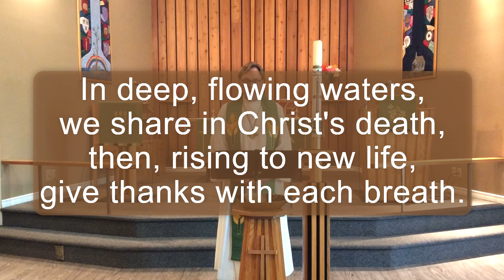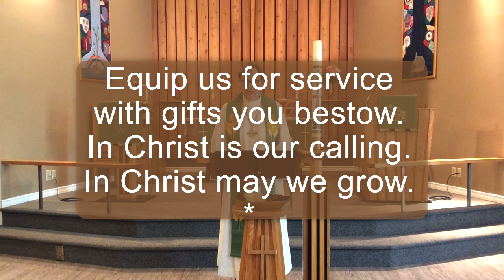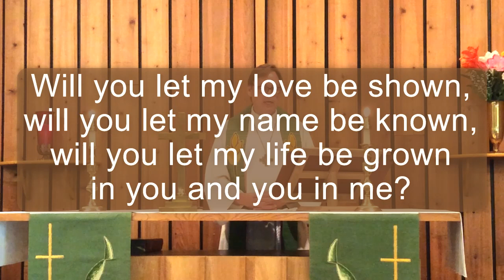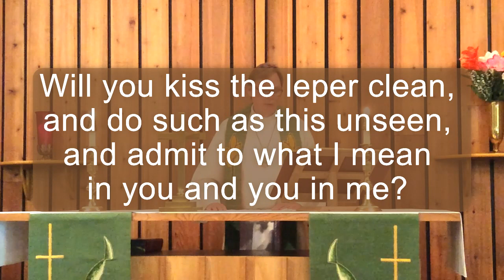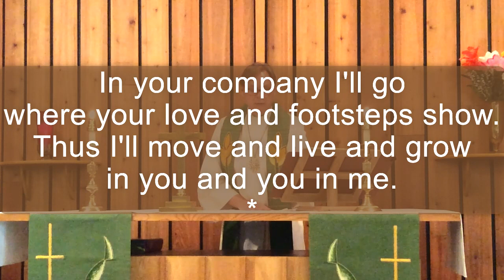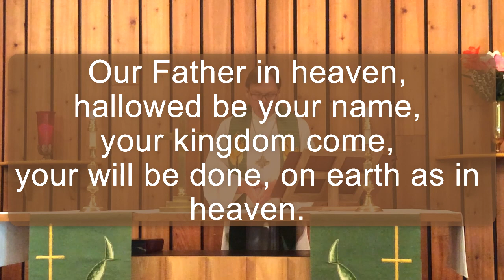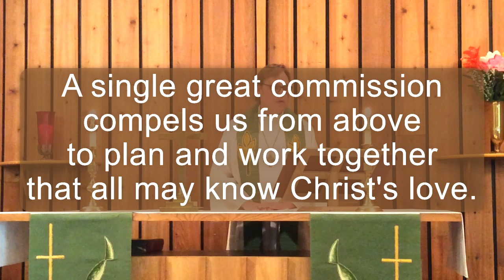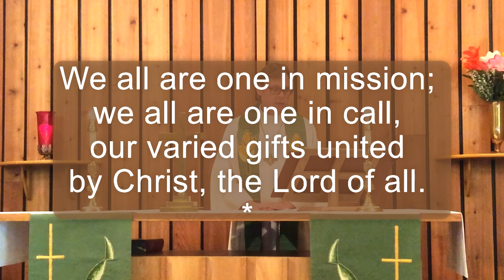2nd Sunday of Pentecost Jun 14 2020